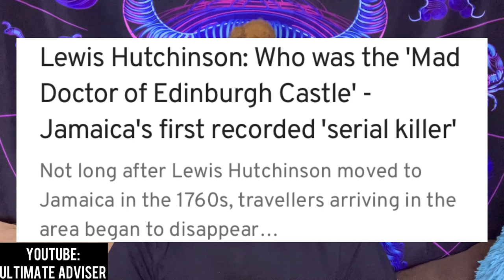JAMAICA’S FIRST RECORDED SERIAL KILLER: LEWIS HUTCHINSON || ULTIMATE ADVISER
Hey Socialites!

Lewis Hutchinson (1733–1773), a Scottish immigrant to Jamaica, was the first recorded serial killer in Jamaica's history and one of its most prolific. Hutchinson, better known as the Mad Master and Mad Doctor of Edinburgh Castle, was born in Scotland in 1733 where he is believed to have studied medicine.

Shortly after Hutchinson's arrival in Jamaica, travelers began to disappear, and suspicion started to mount. For many miles, Edinburgh Castle was the only populated location on the way from Saint Ann's Bay, and, not knowing that they would become the target of Hutchinson's rifle, travelers would rest at the castle, only to succumb to the Mad Doctor's attack.

He would shoot lone travelers and was said to feed on the flow of his victims' blood as well as dismember them. He or, according to some sources, his slaves would then toss the remains in a cotton tree or a sinkhole for animals to feast on. That sinkhole became known as Hutchinson's Hole. At the height of his villainy, he would invite guests to his castle to be entertained before killing them.